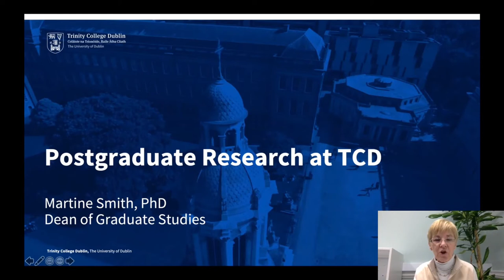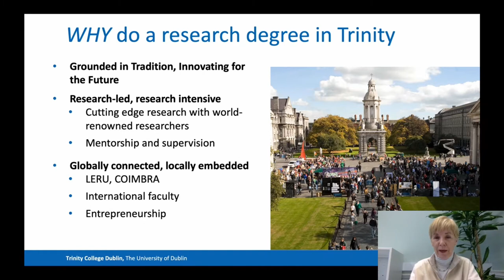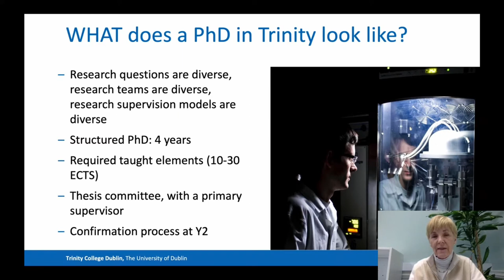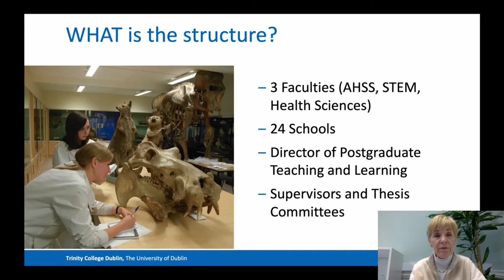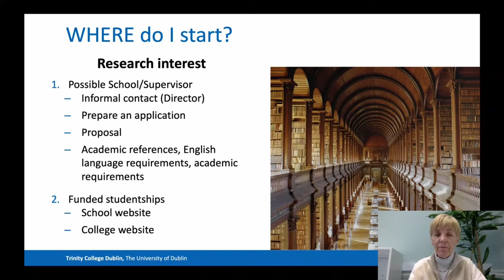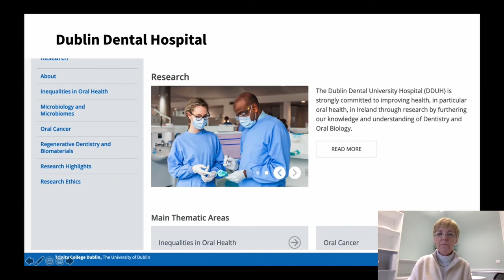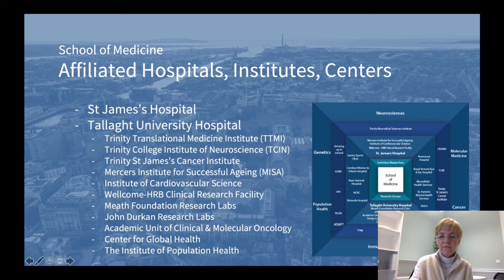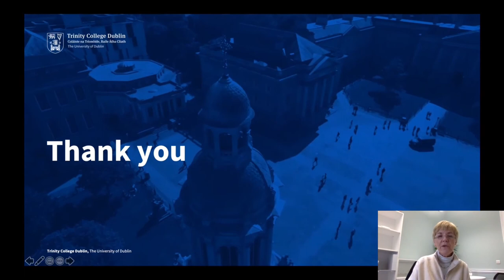Postgraduate Research in Health Sciences at Trinity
Overview of Postgraduate Research in Health Sciences at Trinity